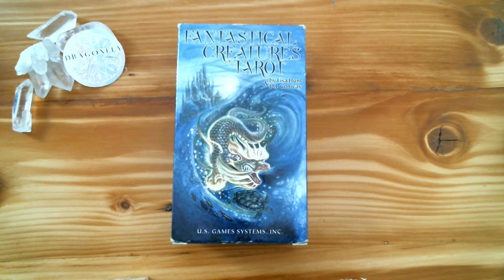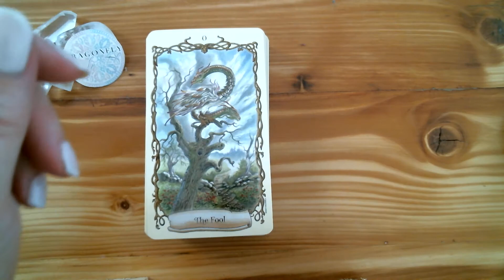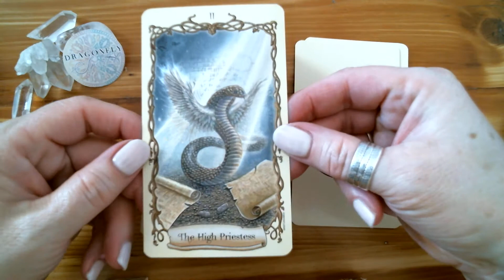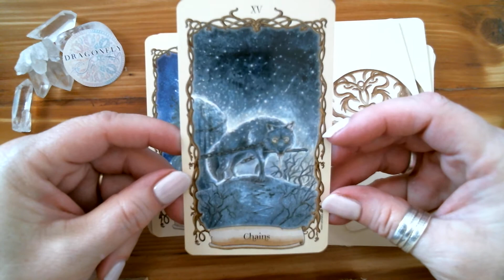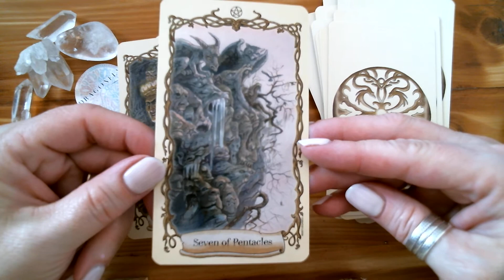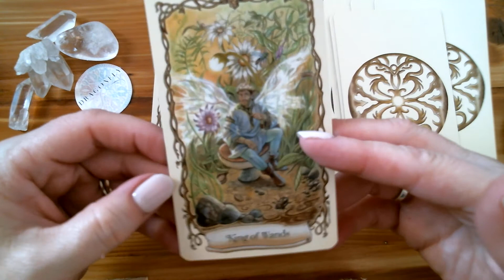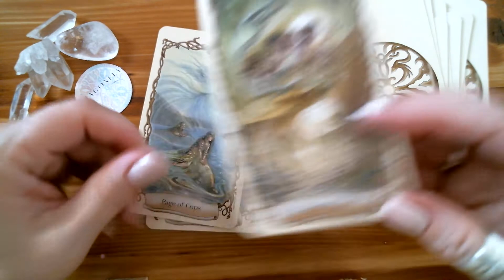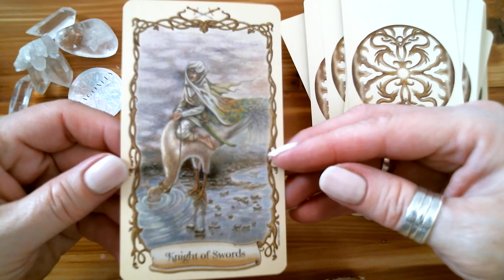Walkthrough of the Fantastical Creatures Tarot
Hello friends

So excited today! Yesterday a friend brought this deck back from the USA for me. It's been out of stock here in South Africa for forever and I could not wait to get it.

Hope you enjoy this walkthrough!

Michele